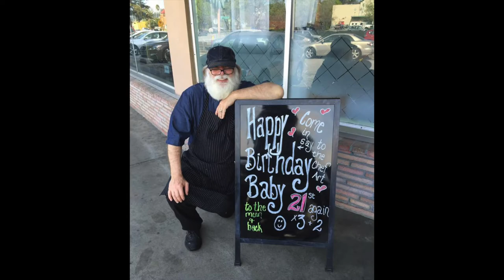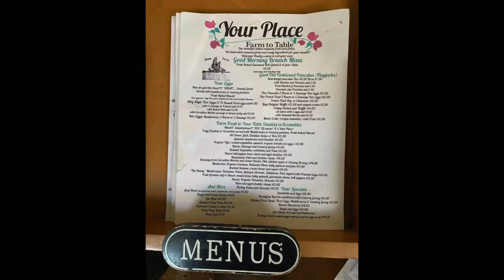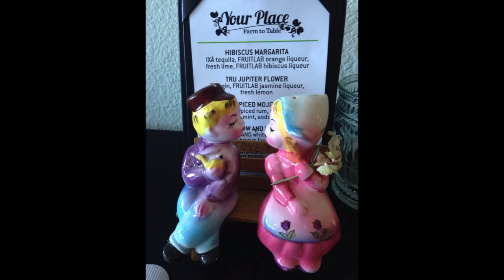Farewell to "Your Place," Farm to Table Dining in Santa Cruz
After 8 years of serving exquisite farm-to-table, and nearly surviving the pandemic, owners Rachel Wisotsky and Chef Art Russell are closing the doors to "Your Place" at 1719 Mission Street in Santa Cruz, California. Their next venture will be once a week take-out specialties, delivered to your door from their commercial kitchen.

Specialties
Steaks, Seafood, Pastas, late night dinners til 11 pm. Fresh concept that combines wholesome, organic food with an offering of seasonal items, such as fresh fruits and vegetables from local organic farmers. We bring the flavors of fresh local ingredients to your table. We select daily from small farms and farmers markets, and select from sustainable fisheries and farms when available. Can't wait to serve you delicious unusual food and offer you a wholesome community experience.

Business Owners
Chef/Owner Art Russell brings nearly 40 years of culinary experience, He has worked in many kitchens -- the Clubhouse at Spanish Bay, Harrah's and Caesars in South Lake Tahoe, and his own restaurant The Monach Cafe.  Russell plans to buy fresh fruits and vegetables from local, organic farmers and will adhere to the Monterey Bay Aquarium seafood watch list. Your Place will offer seasonal items on breakfast, lunch and dinner menus that take advantage of the abundant, year-round agricultural ingredients of Santa Cruz, Watsonville, Salinas, and Monterey Bay.

Server/Owner Rachel Wisotsky is a local girl, worked most of her adult life as a server in a variety of restaurants, and always dreamed of owning her own place, which would be Your Place. Rachel has a big heart and cares about every one of her customers, as well as donating to the homeless members of the community.

We look forward to ordering home delivered specialties.